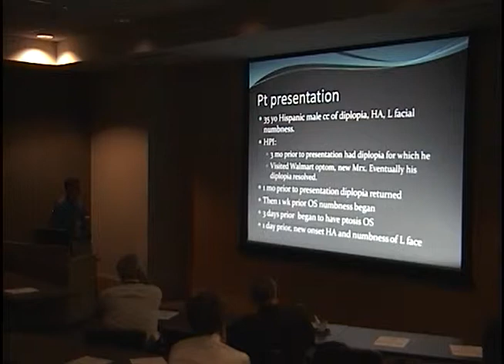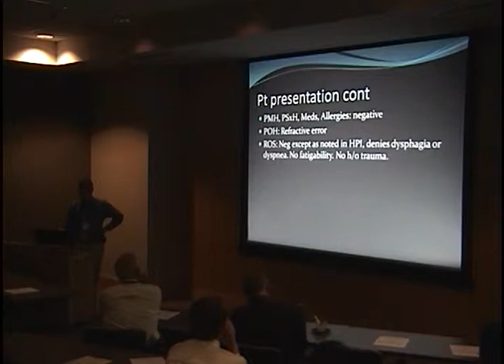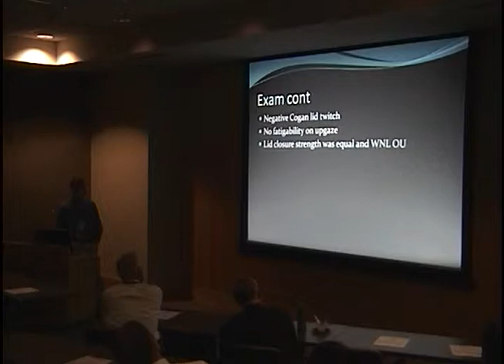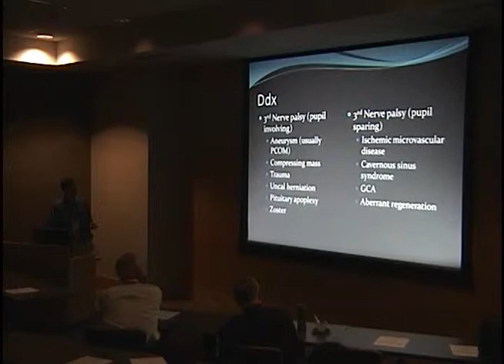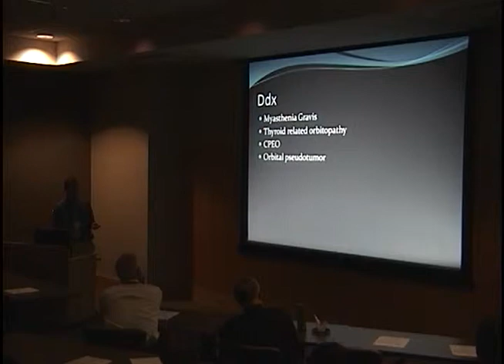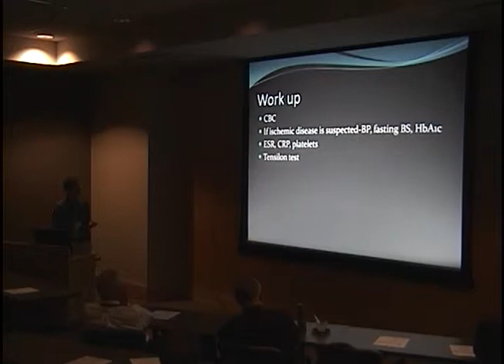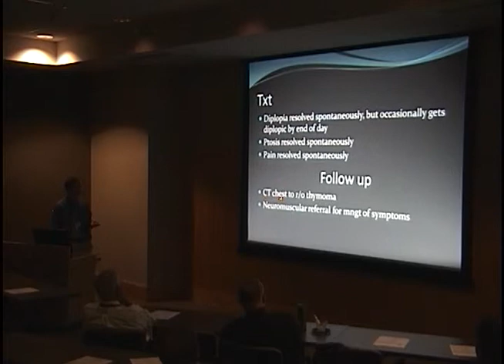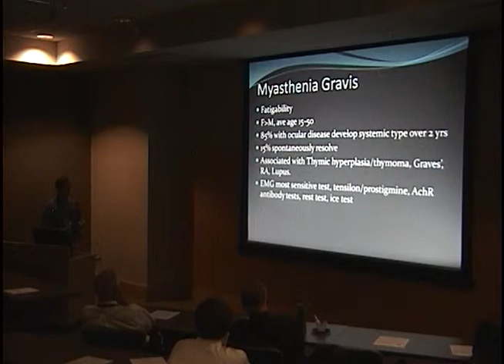Is it a Third?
Title: Is it a Third?
Presenter: Brice Williams, MD, PhD